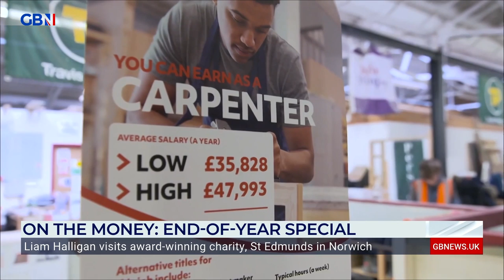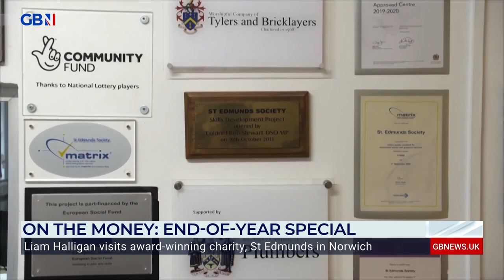On The Money: Liam Halligan visits award-winning charity, St Edmunds Society in Norwich